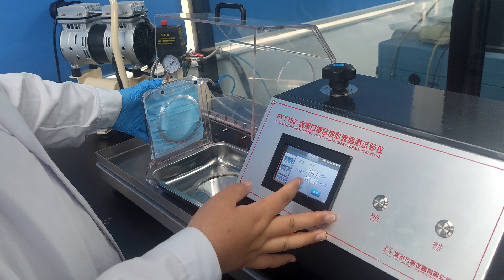3Q Lab Testing For Disposable Surgical Face Masks.